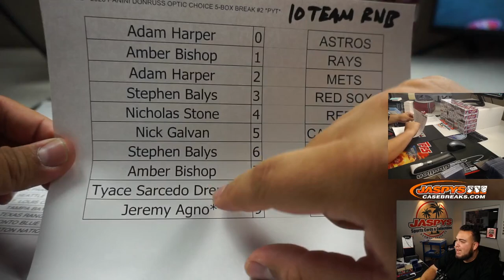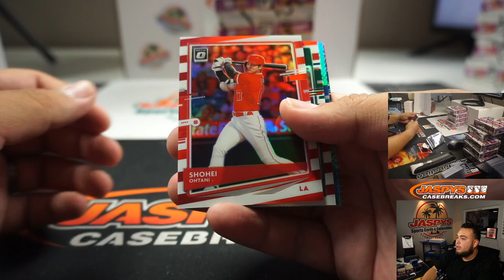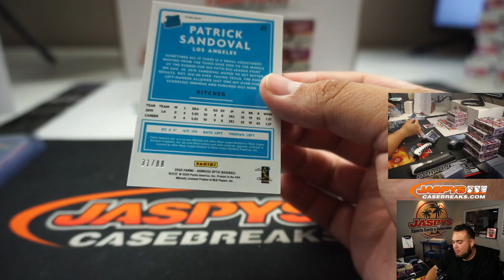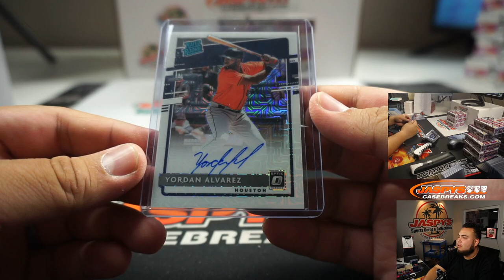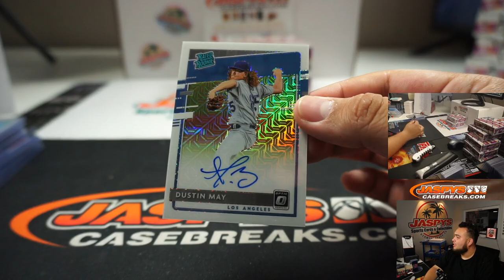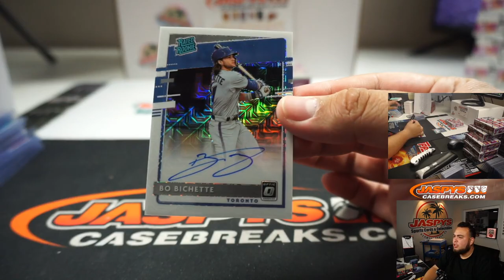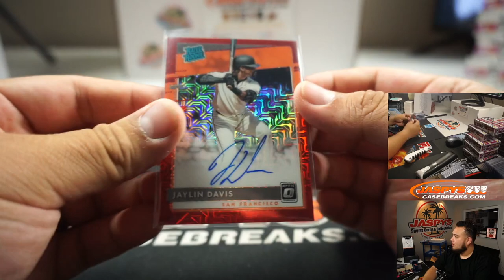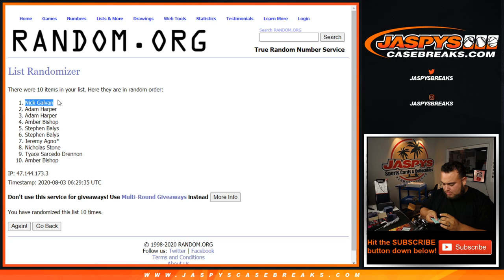SUN. 8/2 - 2020 PANINI DONRUSS OPTIC CHOICE 5-BOX BREAK #2 *PYT*